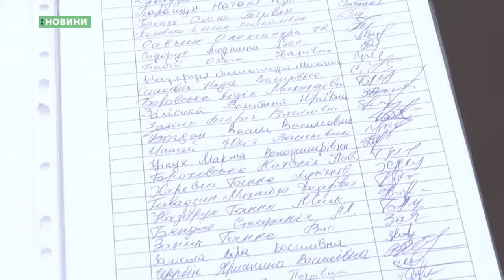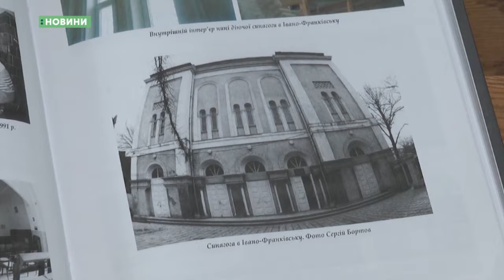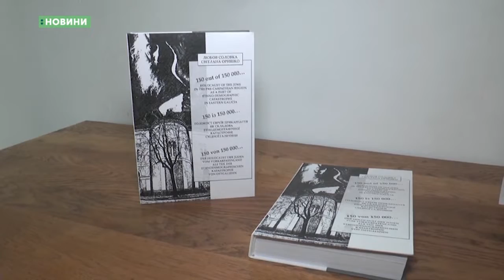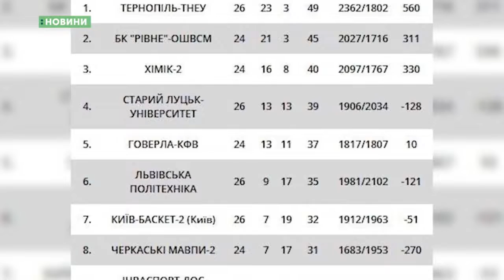11.02.2019. Новини. 13:30